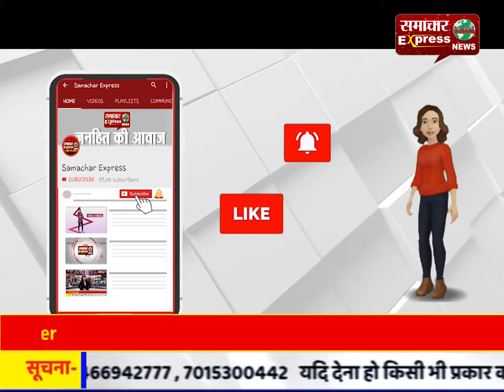कलानौर में कैबिनेट मंत्री सुखजिंद्र सिंह ने गरीब परिवारों को बांटा राशन